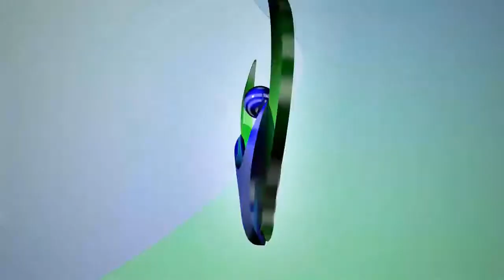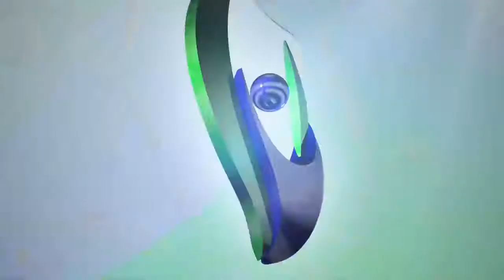🔴 НАЖИВО 🇺🇦 Lena Hunter Ovchynnikova 🆚️ Cindy French Cyborg Silvestre 🇫🇷